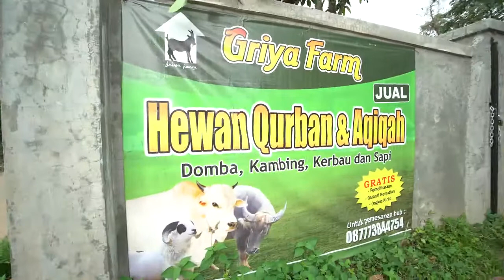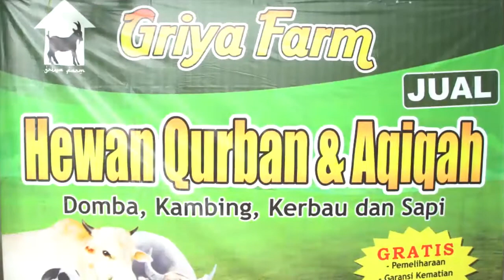Beli Sapi Untuk Kurban di Griya Farm, Dapat Bonus Kambing - Berita Sultan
BeritaSultaan BeritaPagi
Menjelang Idul Adha, para penjual hewan kurban memberikan berbagai pelayanan yang maksimal agar terus menarik pembeli. Salah satunya adalah Griya Farm, Agen Hewan Kurban di Kota Serang.

Griya Farm memberikan banyak bonus bagi warga yang membeli hewan kurban.